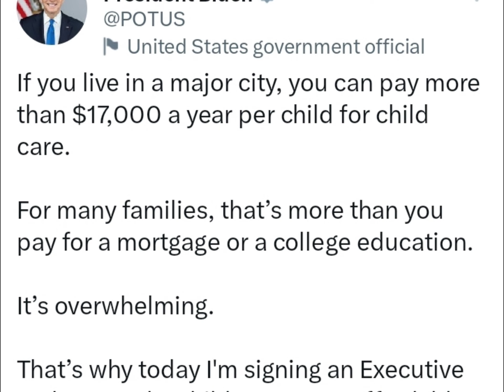I Voice A Bunch Of Vergil Things People Sent Me!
On my instagram I asked my friends to send me stuff to say as Vergil from Devil May Cry. also my mic sucks.